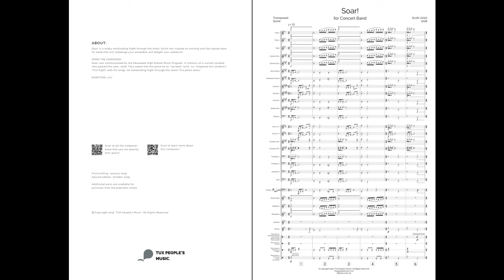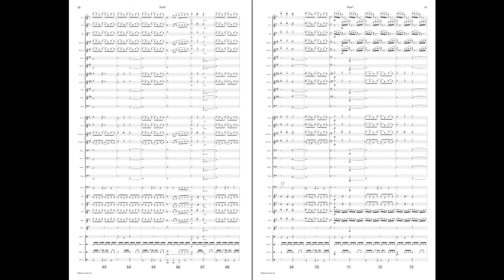Soar! (Concert Band) - Scott Ulrich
Soar! is a wildly exhilarating flight through the skies! Ulrich has created an exciting and fast-paced work for band that will challenge your ensemble and delight your audience!

Medium Advanced